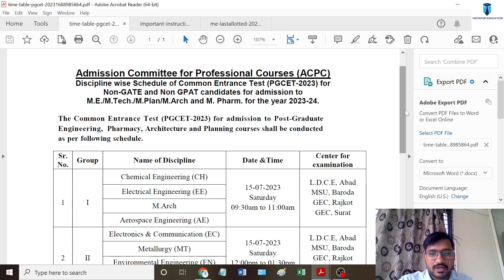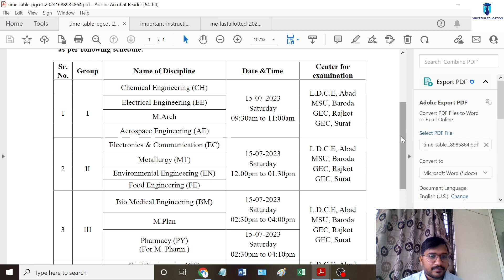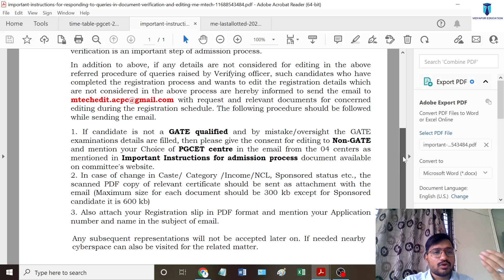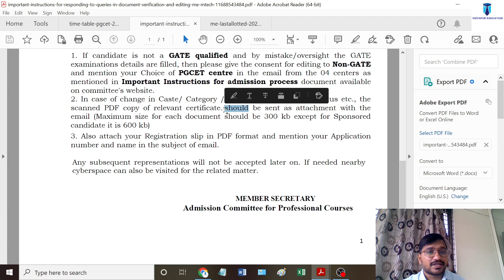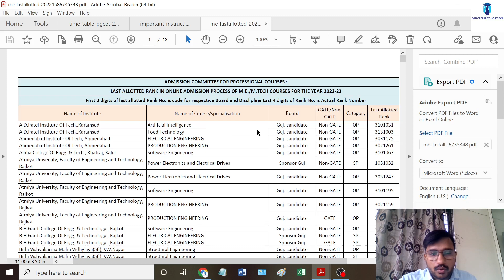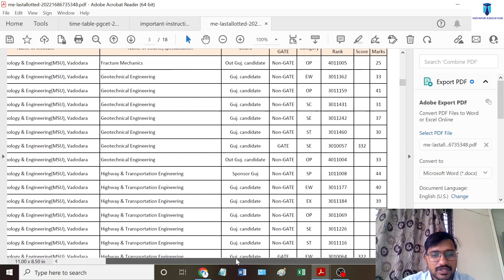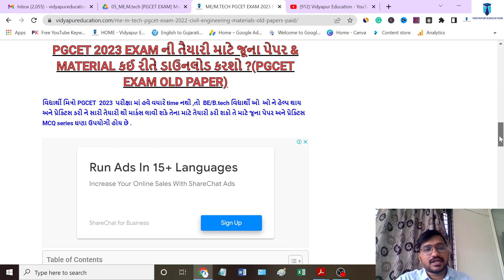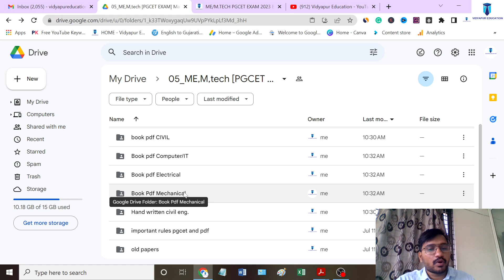ME admission 2023 Gujrat | ME/M.tech admission old papers 2023 Gujarat| ME/M.tech exam schedule 2023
ME,M.tech old papers and materials:-

D2d Admission 2022 |
D2d Admission Process 2022 gujarat |
GTU NEWS TODAY
d2d admission
d2d admission schedule
acpc choice filling 2022
acpc choice filling
diploma to degree admission process 2022
diploma to degree admission process
d2d registration
d2d registration details
d2d registration 2022
acpc d2d admission 2022
acpc d2d admission
diploma to degree admission process gtu